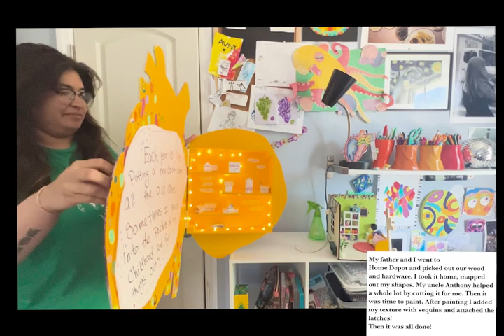Avery Looney's Final video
no sound just captions